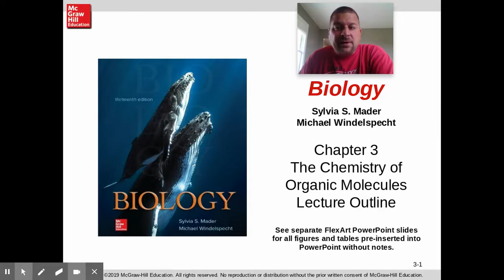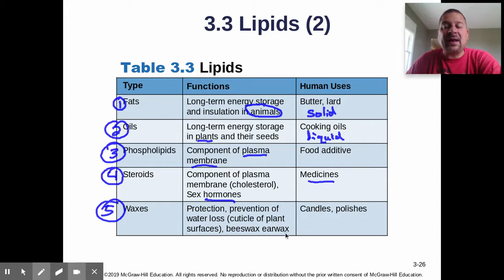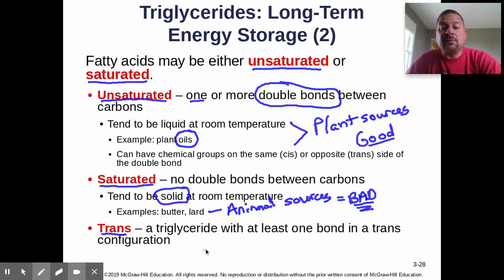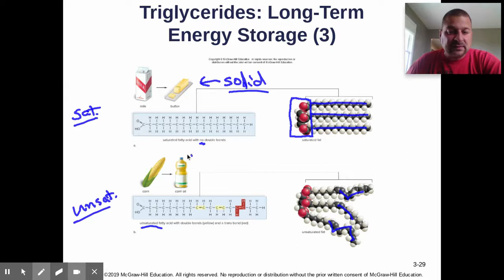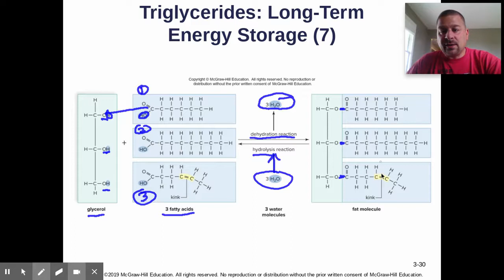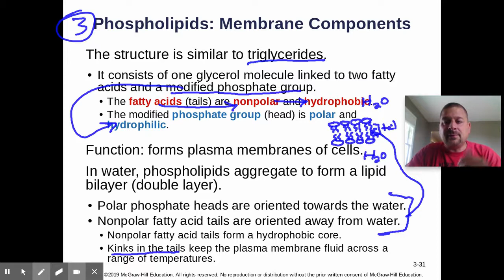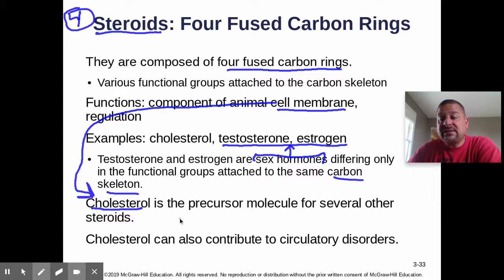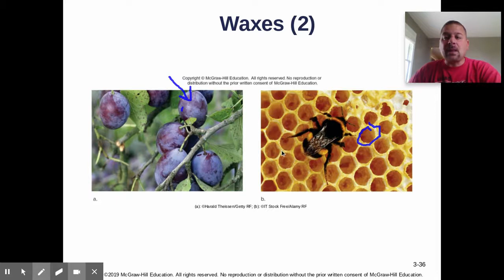AP Biology Sec 3.3 - Lipids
Video lecture notes from section 3.3 of "Biology", 13e by Mader & Windelspecht.  Topics include lipids, saturated and unsaturated fats, oils, phospholipids, steroids, and waxes.